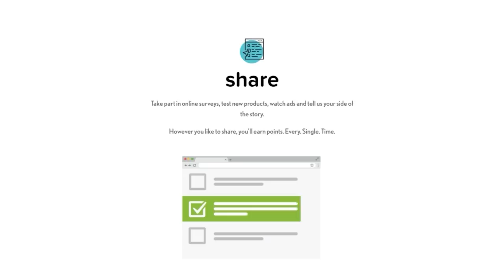Funny And Lucky Moments - Hearthstone Battlegrounds Special - Ep. 566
00:00 Don't let your dreams be dreams
audio 1: ES_Roundabout City - Martin Klem
audio 4: ES_Lights Out Work Out 1 - Niklas Ahlström

01:15 Sponsored segment

01:38 Easy to learn, hard to master
audio 1: ES_Thriller Mind Games - Adam Friesendorff
audio 2: Audionatix - You so zany
audio 3: ES_A Murder Story - Mary Riddle

03:29 Let them guide you

04:13 Fail compilation
audio: ES_Oh So Hot - Jules Gaia

06:50 Haipu

07:29 You thought apm pirates were intense?

09:37 Bonus clip
[subs by pisooos]

10:17 Outro